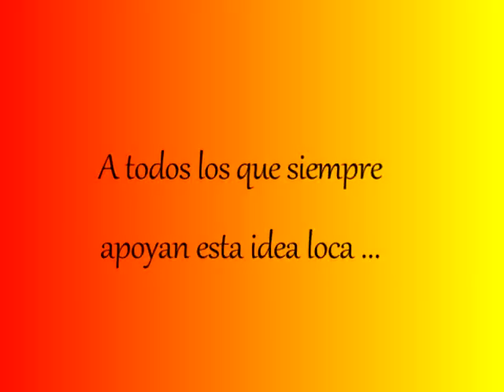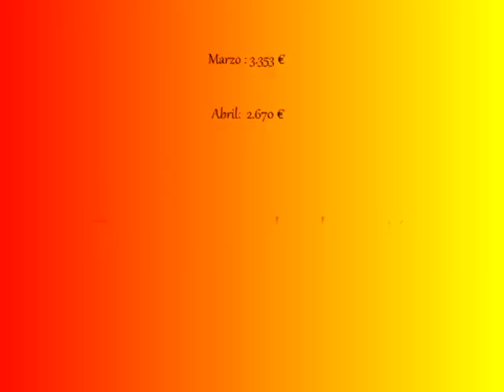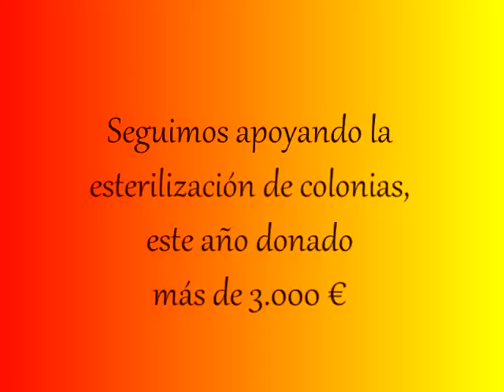Loc@s Felin@s 2.010. Gracias.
Gracias a todos los que han sido partícipes de algún modo con nuestra agrupación, llevamos casi dos años y medio en marcha y ya hemos llegado a los 55.000 euros donados...
Este pasado 2.010 han sido más de 25.000 €
Queremos seguir contando con todos vosotros.

Nuestra solidaridad = su esperanza.

Gracias, nuestra mayor publicidad son sus logros.

Este nuevo año, empezamos con nuevos proyectos.

Visita nuestra Tienda Solidaria, hay muchas novedades, recuerda que adquieriendo productos, todo lo recaudado es para la ayuda a casos como los expuestos en el video